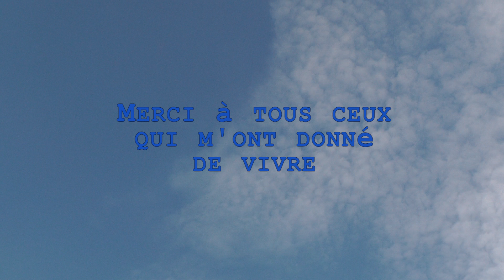Skycrater - Ne me jetez pas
PAROLES:
Ne me jetez pas…
Non ne me jetez pas…
Vous ne m’aimerez jamais,
Vous ne saurez qui j’serais…

Je sais qu’à vos yeux je n’suis que cellules,
Mais pour  mon Créateur je suis chargé d’espoirs,
Le même espoir qu’Il a mis en vous…
Quand vous aussi, vous n’étiez que cellules.

Je  sais qu’à vos yeux je n’suis qu’un problème,
Mais pour beaucoup d’entre nous je suis solution.
Nombreux sont ceux qui désirent être parents
Je vous prie du coeur, laissez-moi vivant

Je  sais qu’à vos yeux je suis un accident,
Pourtant  personne fut blessé; je suis un don vivant,
On doit vivre ses erreurs avec ou sans tracas,
Je vous en supplie, ne me jetez pas.

Je saurai être un rayon de soleil,
Dans toute cette terre, une unique merveille,
De toutes les fleurs, je serai la plus belle,
Je saurai vous ouvrir les portes du ciel,

Je saurai donner tout l’amour de mon cœur,
Ma joie comme ma peine, mon courage et ma peur,
Je saurai montrer comment chanter en chœur,
Nous découvrirons le seul et vrai bonheur.